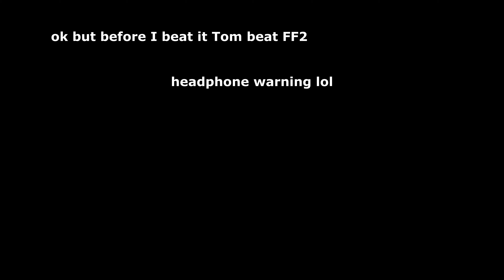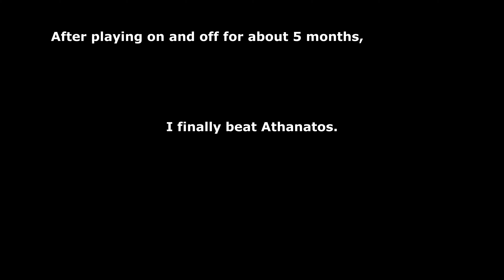MY NEW HARDEST: ATHANATOS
I beat this level last summer.
What an experience to say the least. This level matches my skillset very well, so I didn't really find it that difficult. That being said, this level is much, much harder than Bloodbath. The drop is just condensed difficulty. It is very fun tho

Enjoyment Rating: 9/10
Demon Rating: Extreme
Attempts: 11736
Record before Completion: 89
Hardest Part: Wave at 82

Unfortunately there will be no new hardests this summer. This is from last year lol